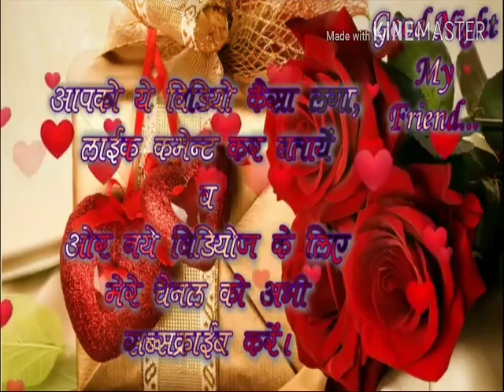Khidkinya band krlo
Suraj studio jaunpur